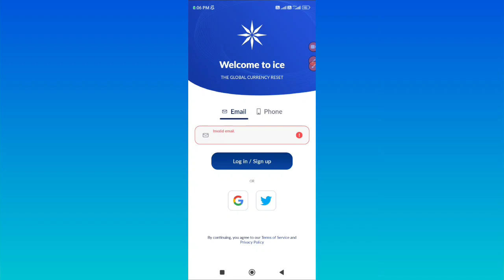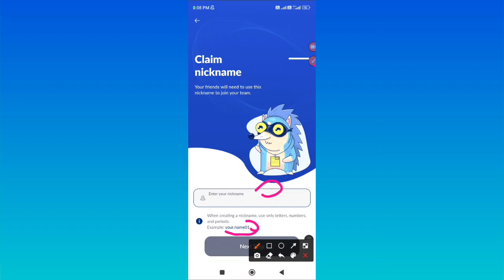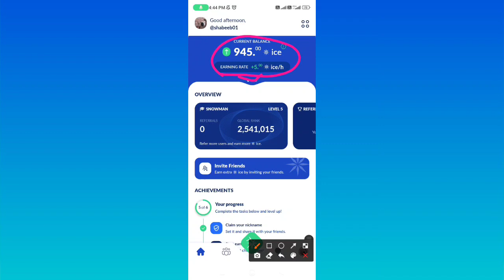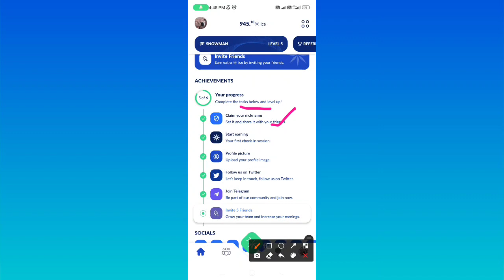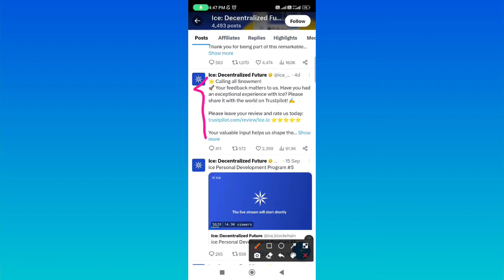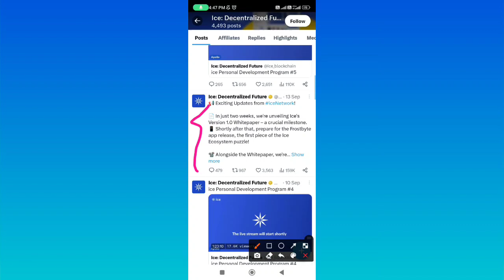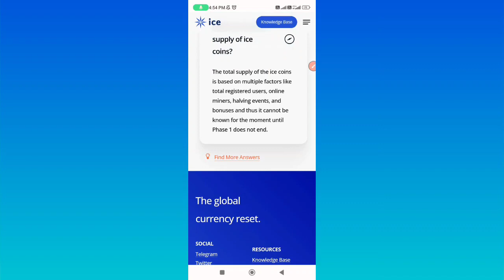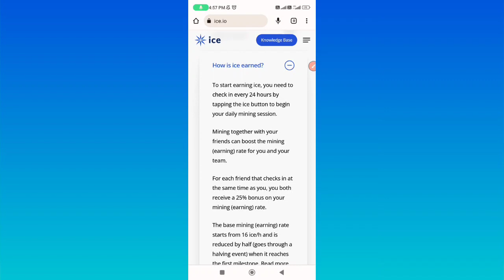Ice Network Signup Process/Ice ki KYC Process Complete Withdrawal Update/ Ice Network Mainnet Launch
Is video me ice Network ka signup process, Mainnet Launch date,  KYC date k topic ko cover kiya gaya hai..

Description//

ice netw
ice network
ice network mining malayalam
ice network pre staking
Ice Network mainnet
Ice network mainnet launch date

Refer Code// 0391L9S975O6

Sokar land sign up link.।।

Refer code// sokar4vudx24o

Invitation code. ۔
SHAVLOG123

New Celia App Login Link//

Refer code//

AGZUJVCLT